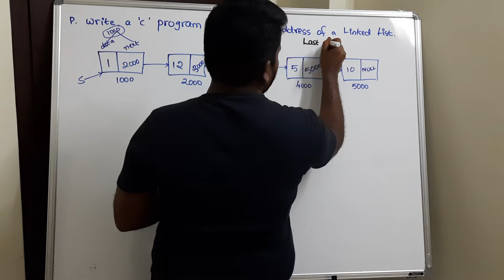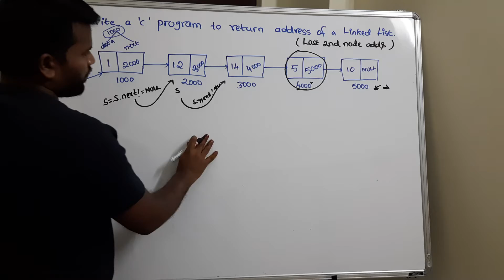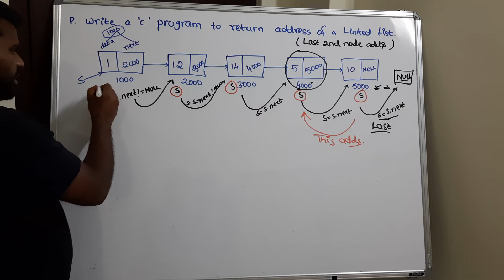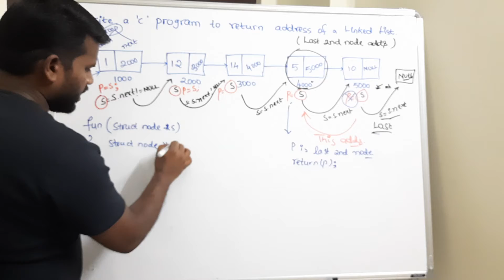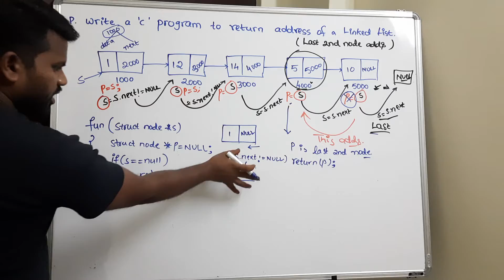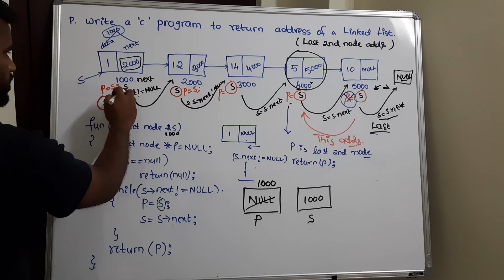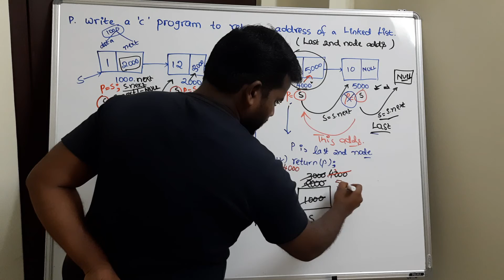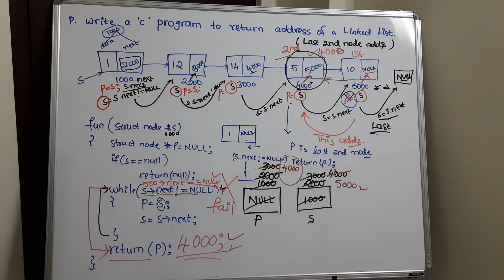Linked Lists | Write a C program to return address of a 2nd last node.